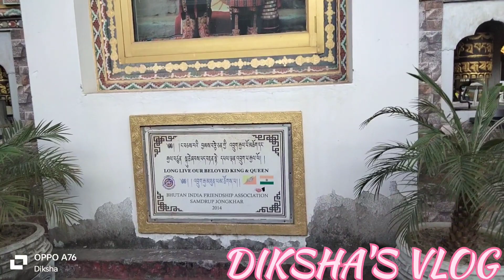A Visit To Samdrup Jhonkar - Bhutan / 15th November / Trip / Family Trip / DIKSHA'S VLOG ❤️ /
Documents required for verification at Bhutan:

1.  Passport
2. Aadhar Card
3. Driving Licence
4. Birth Certificate
5. Vehicle RC and other documents
Hope you all enjoyed the vlog. Sorry for late upload